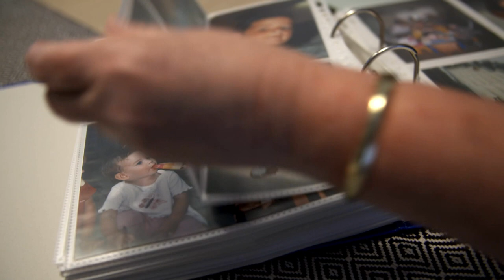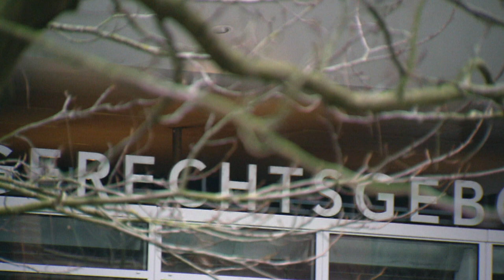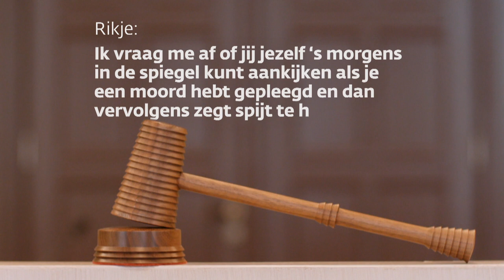Wilma werd vermoord omdat zij het uitmaakte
Vrouwen die worden vermoord omdat ze vrouw zijn. Het heet femicide en er moet veel meer aandacht voor komen, vindt het College voor de Rechten van de Mens.

Het aantal moorden in Nederland daalt al jaren, maar niet onder vrouwen. Bijna 60 procent van de vrouwen die door geweld om het leven komt, wordt vermoord door een ex of de partner. Dit beeld ziet er bij mannen heel anders uit: daar gaat het om 'slechts' 4 procent.

Een van de vrouwelijke slachtoffers is Wilma de Jager. Zij wordt op 14 december 2018 op een gruwelijke manier om het leven gebracht door haar ex-vriend.

Nieuwsuur spreekt met haar zoon Jasper, haar dochter Julia en zus Rikje. Ze vertellen hun verhaal om op die manier Wilma te eren, maar ook om andere vrouwen te waarschuwen.

Dit is een reportage van Lune van der Meulen & Linda de Groot

Wil je op de hoogte blijven van onze verhalen?